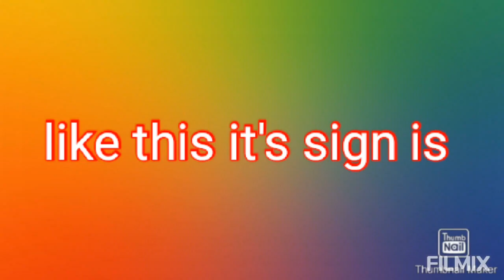Free fire in village most problem